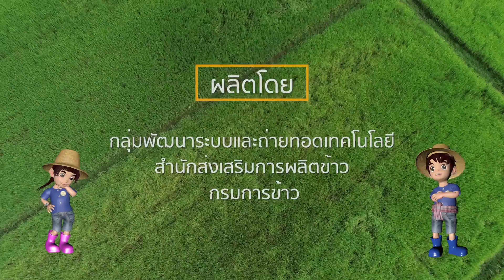"Smart Rice Thai Farmer" ตอนที่ 1 "มีความรู้ในเรื่องที่ทำอยู่"🌾👩‍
🎥🌾👩‍เริ่มแล้วนะ!!.. ขอเชิญติดตามรับชมรายการ "Smart Rice Thai Farmer" ตอนที่ 1 "มีความรู้ในเรื่องที่ทำอยู่"🌾👩‍... เริ่มออกอากาศวันนี้ (16 ธ.ค.63) เวลา 13.24 น. ทางช่องไทยรัฐทีวี (ช่อง32) เป็นตอนแรก